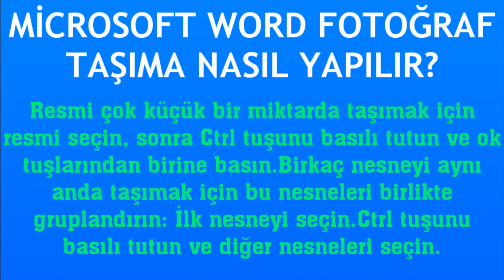Microsoft Word Fotoğraf Taşıma Nasıl Yapılır?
Merhabalar bu videomuzda sizlerle birlikte microsoft word fotoğraf taşıma nasıl yapılır sorusuna yanıt vermeye çalışıyoruz.İyi Seyirler Dilerim.

word fotoğraf aktarma
word fotoğraf yeri değiştirme
word fotoğraf nasıl taşınır